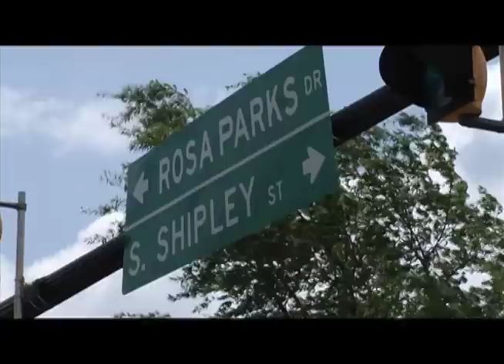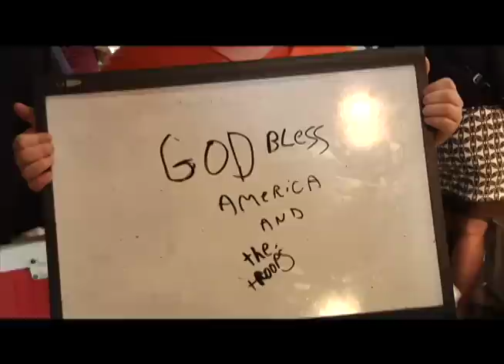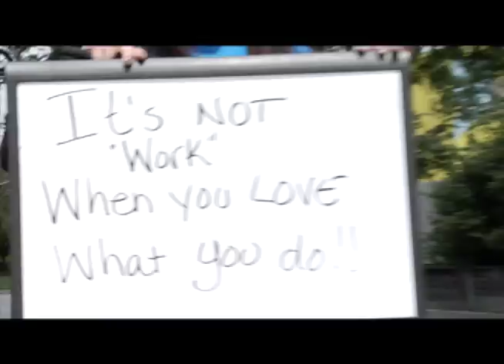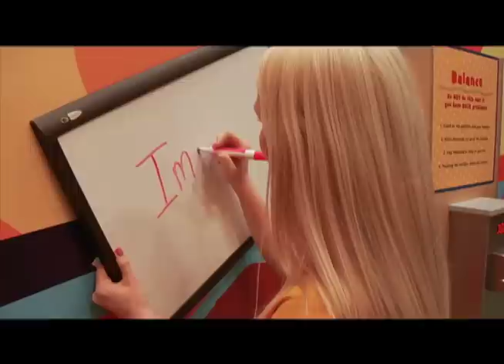Say What You Will - Delaware's 99.5 WJBR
We asked, "if you had one message to share, what would you say?"

Video filmed in Wilmington, Delaware.